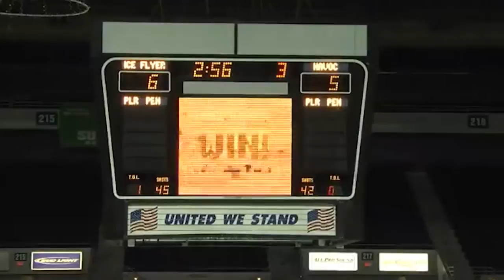11/22/14 Pensacola Ice Flyers vs Huntsville Havoc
The Ice Flyers and Havoc played a back-and-forth, high-scoring game that had to be settled in overtime. It was Pensacola's Cody Ferriero who found the back of the net in OT for the 6-5 victory over Huntsville on Saturday night.